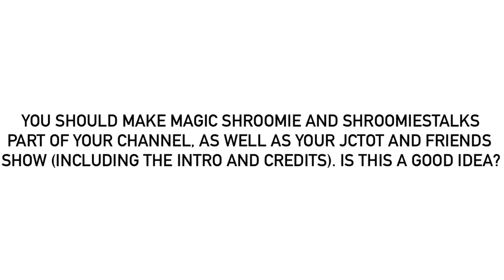A Cool Idea For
I personally say it’d be a good idea, because then we’d have them a little more often.